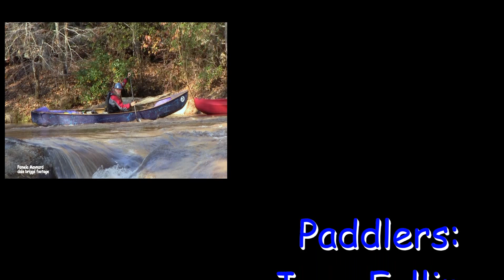Snow Creek Flint Mill Hole Video from dale briggs footage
Paddlers are Joey Fallin, Tim Tuttle, Lucas Conkle, Shane Taylor, James Crane and Dale Briggs
Camera work by Pamela Maynard
About
Snow Creek boating from Sheppard Mill to the confluence with the Dan River :: the Green Narrows of Stokes County, NC!
Description
Early spring, 2011, a few local Stokes County river boaters asked the owner of Sheppard Mill if he would work with them so that they could see what it was like to float Snow Creek with the benefit of a mill pond "flush". You see, an instream mill pond such as the one at Sheppard Mill, must be flushed regularly to prevent sediment build-up. Draining the mill pond at Sheppard Mill down to it's original creek bed takes about 3 hours with the mud gate open 100%. During that time the creek rises about a foot and becomes a class II wilderness whitewater creek. Swift water, narrow channel and strainers make this a unique adventure run for the experienced whitewater boater. Which is not to say that recreational kayaks are inappropriate here - they are fine with the exception of one class III+ rapid with a developed portage. Experience is the critical factor.
This page is intended to provide the technical information regarding the creek, safety, and pond flush releases provided by Sheppard Mill.
Sports & Recreation · Add A Category
Billy Moorefield Rd., Sandy Ridge, North Carolina 27046
Closed until next Sunday 3:00 pm - 5:00 pm